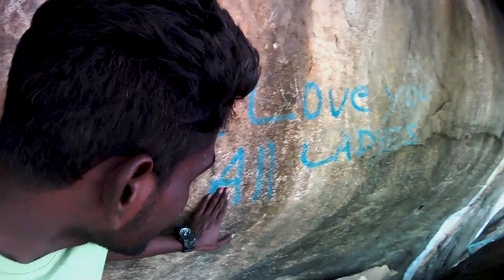Sittanavasal | Unplanned | Burned🥵 | Vinoth Vlogs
An unplanned trip to Sittanavasal in Puthukottai district.